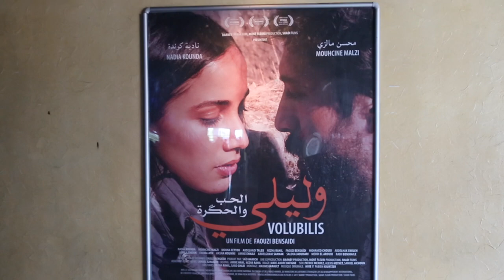فبراير تيفي | محسن مالزي يواجه تسلط "ولاد الفشوش" في "وليلي"